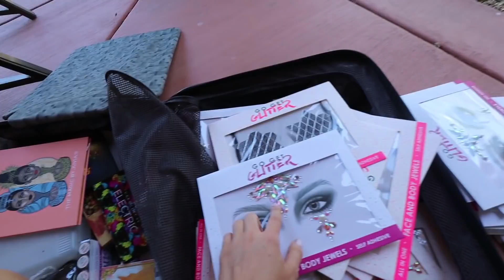Coachella Day 2!! Painting my BODY in GLITTER! | Cloe Feldman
I painted my body in glitter for day 2 of coachella!